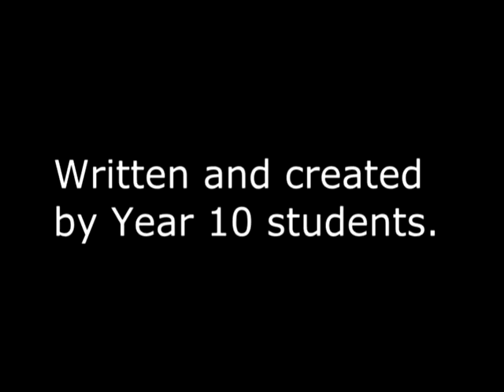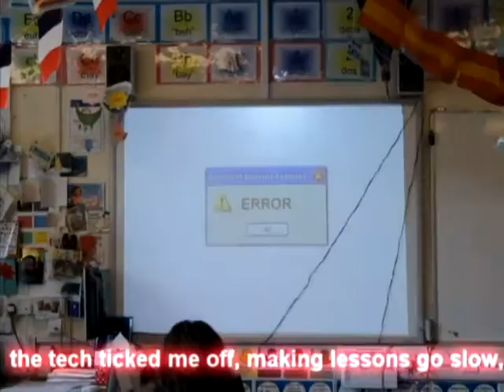Blythe Bridge High School & Sixth Form